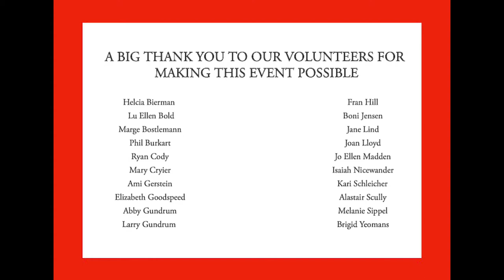White Hot BOAT Party 2020 Photos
Thank you for joining us for 2020's White Hot BOAT Party!